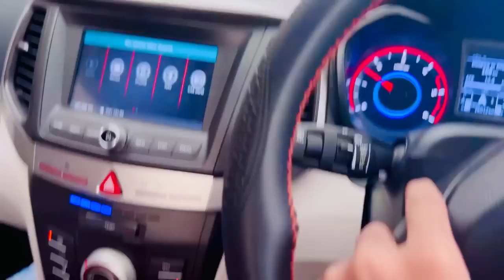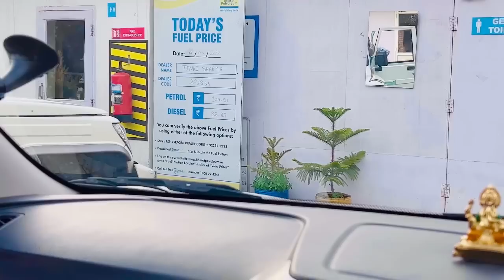Vlog #1113 | आज तो हद ही हो गई | The begining of a new story | Sachin Manisha